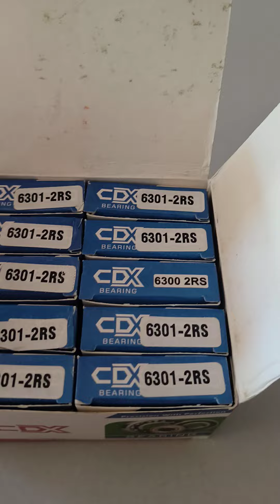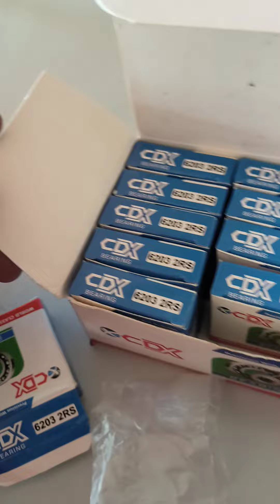CDX bearing #8770871691 bearing #6203 #6301